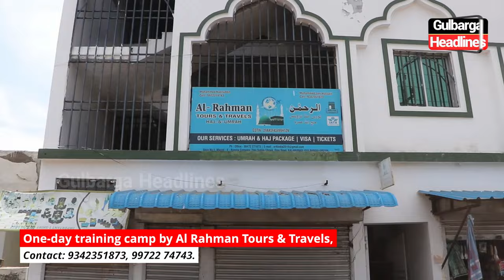One-day training camp for Umrah group by Al Rahman Tours & Travels in Gulbarga. .